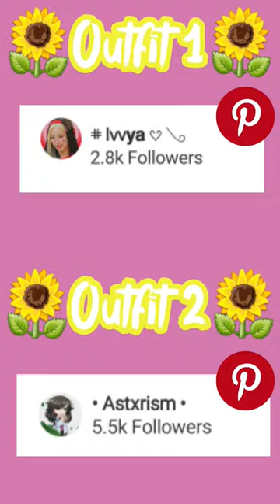The most Cute and aesthetic Gacha Club Outfits for cute girl cuties academy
°❤ Hello my sweet Strawberries ❤ How are you all ? Do you miss me guys ? Because I miss you all °
  . (♥ω♥) Is this the first time here ? Welcome my sweet cakes in my channel I hope we become a family and we love each other (♥ω♥) .
                                   ❀ Do you want we become friends? ❀
                            ★★★★★★★★ ❤ I'm here ❤★★★★★★★★

✖ Tags ...
 ▓ ▓ ▓ ▓ ▓ ▓ ♛• °Itz Cute Nini° • ♛▓ ▓ ▓ ▓ ▓ ▓
✘ SONG INFORMATION ✘
✘➼ Warning *
Introduction of videos and effects I am the one who did it and novels From my imagination  I going not share my videos with anyone because I'm the one who wrote novels and made full novels videos  Even other video and The songs in the videos in the middle I'm not the one who make them even music and some pictures in the videos I'm not the one who make them I own the novels and the backgrounds of the videos and the Effects . I made them. * I say it again I do not have all the rights on the videos but this does not mean that you can take my videos *
   ☆  You can upload my videos in your Social Media ❤ ^_^ ☆

But under the terms ✘ If you do not apply those terms we will be reported your page ➼✘
Your page will be closed or we will file a legal complaint against you. Conditions are simple ☆
✘conditions of upload my videos✘
1-♛ It is forbidden to upload all my videos in YouTube channels because they are only for my channels ✘♛
2- ♛ It is forbidden to edit my videos, write anything on them, or write a name. This is an infringement of rights ✘ and we will reporte about you
3-When you are using this videos , we simply ask that you put this in your description : ❤  ^_^ ✔
★ Original channel name (Who made this video) : • M.s B/N • EN*FR
★ Video provided by  • M.s B/N • EN*FR If you want to see other videos like this follow those channels ❤  ^_^ ✔
❀ If you want to see the original video in Youtube ^ _ ^ click here ▼
^_^ :   ( Put the original video link )
  ♫ I hope we become a family ❤ ^_^